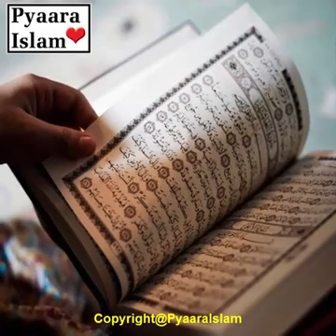12 January 2020